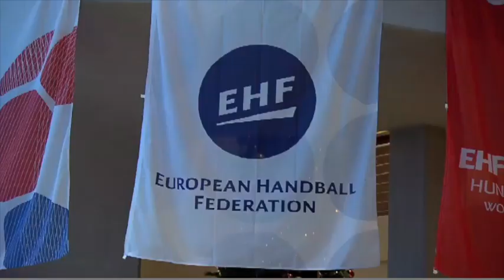Skupione i bez uśmiechów, pierwsze rywalki Polek przybyły na ME.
Hiszpanki, pierwsze rywalki Polek na mistrzostwach Europy piłkarek ręcznych, zameldowały się już w hotelu w Gyor. Na pobliskiej hali Audi Arena obie reprezentacje zmierzą się już w niedzielę (7.12) o godzinie 18.00.